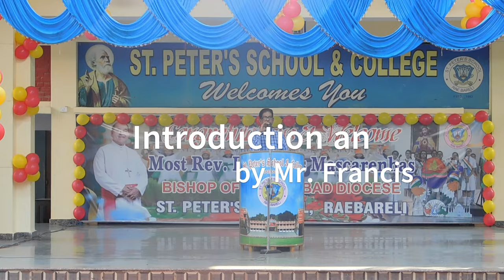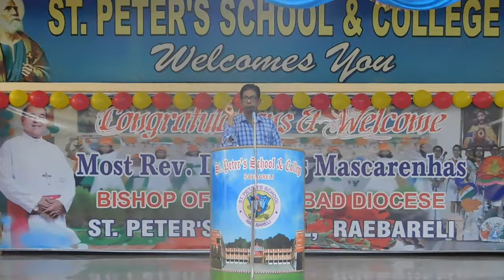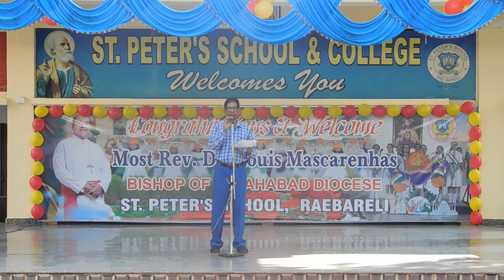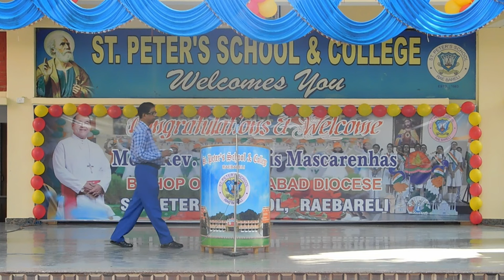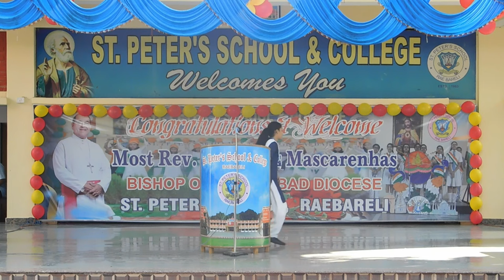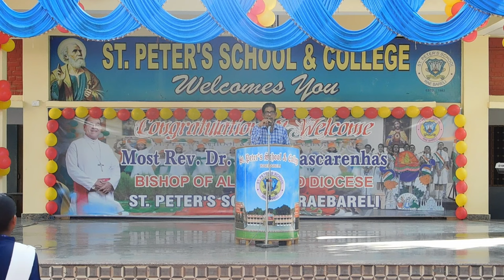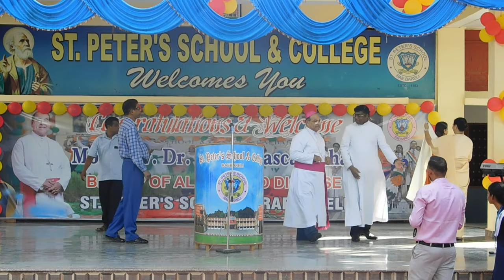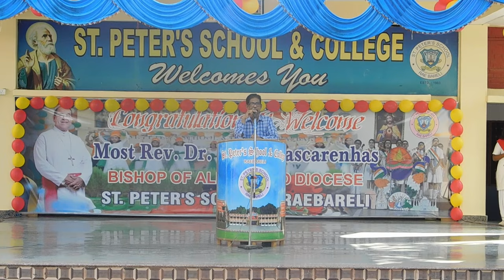WELCOME & FELICITATION PROGRAMME OF BISHOP.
St. Peter’s School & College extended a heartiest, amiable welcome to Most Rev. Dr. Louis Mascarenhas, the Bishop of Allahabad (Prayagraj) Diocese & the former principal of St. Peter’s School & College, Raebareli. His Lordship was welcomed formally by our honorable principal Rev. Fr. Reginald D’Souza & Sir Pawan Agnihotri with a Bouquet of flowers. Prayer dance, Congratulations songs & speeches were presented by the students to mark the sacredness and the auspiciousness of the day. His Lordship blessed the students and the teachers wholeheartedly. St. Peter’s Family also honored the Bishop with a small adorable poise of flowers and tokens of gratitude & love.